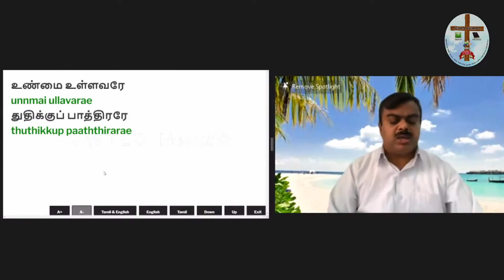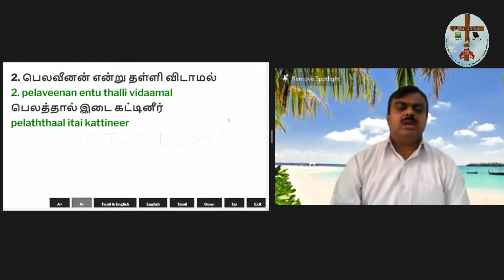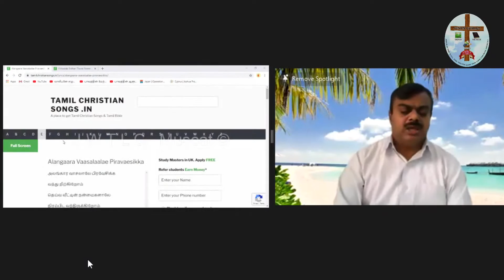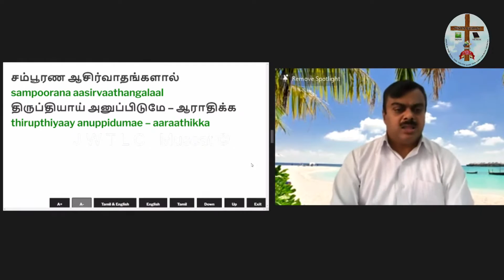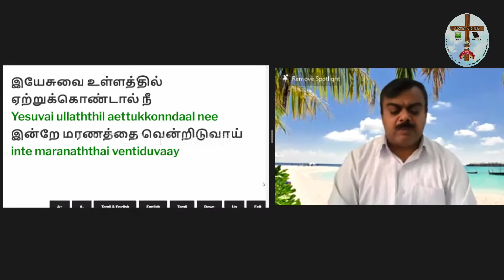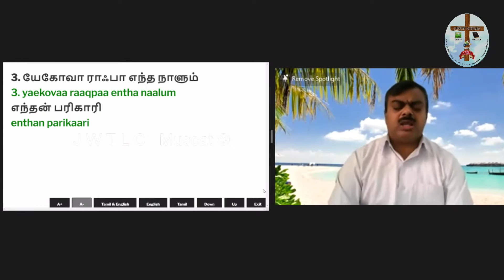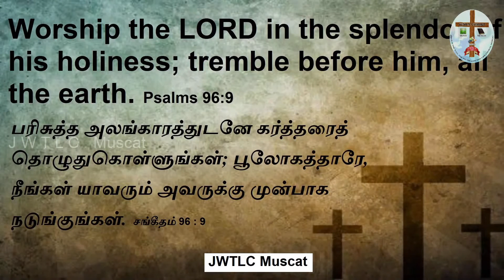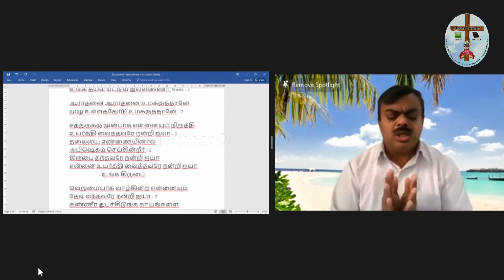Live Praise & Worship Service 13/11/2020 | JWTLC Muscat Tamil Church | Bro. Spurgeon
JESUS IS THE WAY THE TRUTH AND THE LIFE CHURCH (JWTLC) - MUSCAT
இயேசு வழி சத்தியம் ஜீவன் சபை (JWTLC) - மஸ்கட்

Tamil Church Muscat - தமிழ் திருச்சபை மஸ்கட்

Vision of JWTLC

“To be a radiant Church, rooted and built up in Him as members of the body of Christ, sincere and without offence until the day of the Lord”

”கிறிஸ்துவினுடைய சரீரத்தின் அங்கத்தினர்களாக, அவருக்குள் வேரூன்றி கட்டப்பட்டு, கிறிஸ்துவின் நாளுக்கென்று துப்புரவானவர்களும், இடறலற்றவர்களுமான மகிமையுள்ள சபையாய் இருக்கும்படியாக’’

References verses in Tamil bible
Ephesians 5:27, Colossians 2:6 and Philippians 1:11